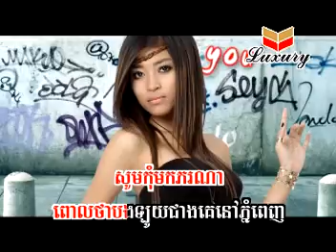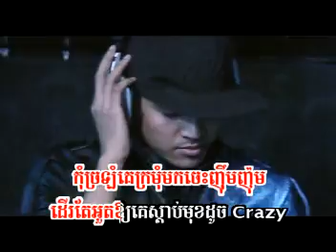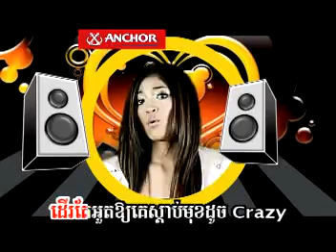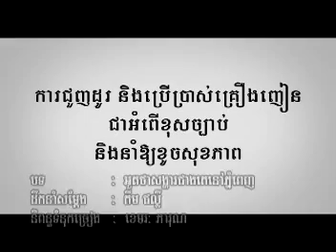Sreypov- Ourt Tha Songha Jeang Ke Nov Phnom Penh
Arist: Sreypov
Khmer Karaoke